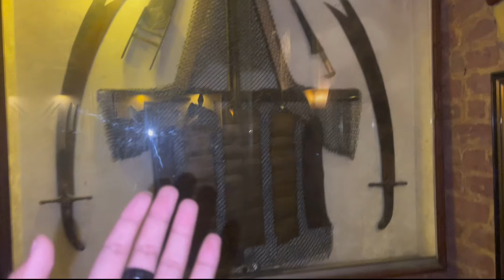Going to Lahore trip with all friends by sialkotiVlogs#